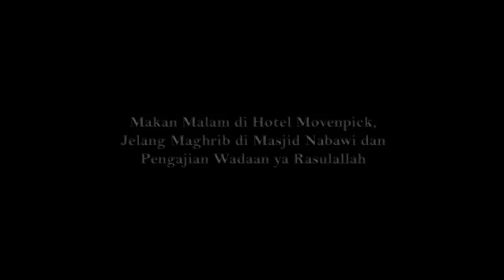Haji 2014 Maghfirah Travel : Makan Malam di Hotel Movenpick & Pengajian Wadaan ya Rasulullah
Makan Malam di Hotel Movenpick,Jelang Maghrib di Masjid Nabawi
dan Pengajian Wadaan ya Rasulullah